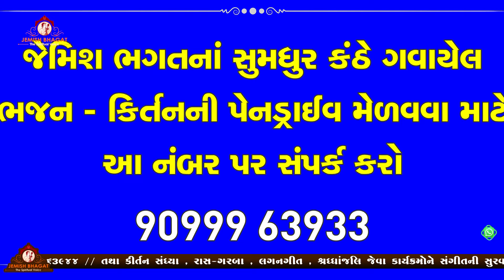સદ્ગુરૂ શબ્દ ના થાઓ અધિકારી પાનબાઇ || Shaguru Shabd Na Thao Adhikari Panbai